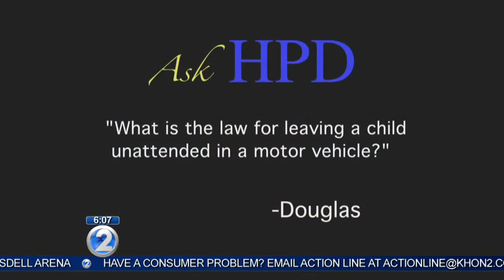Ask HPD: Leaving children unattended in vehicles